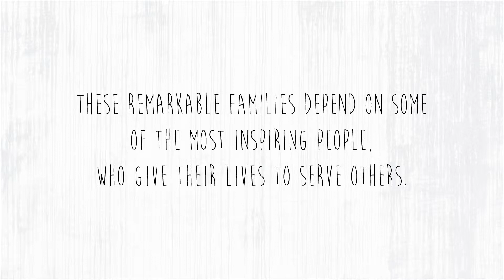Mama Marie Lizette Innocent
The Global Orphan Project works with local churches to support some of the most remarkable families on earth. These remarkable families depend upon some of the most remarkable women and men on earth, women and men who give their lives to redeem others: our mamas and papas. Like Marie.